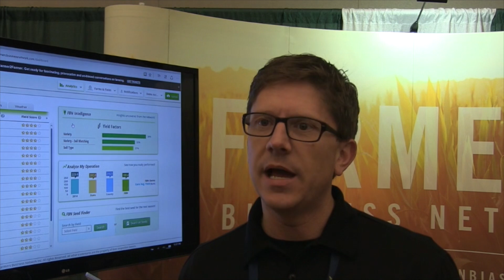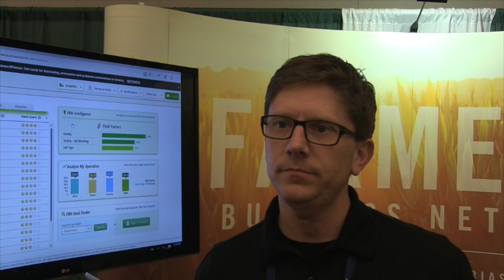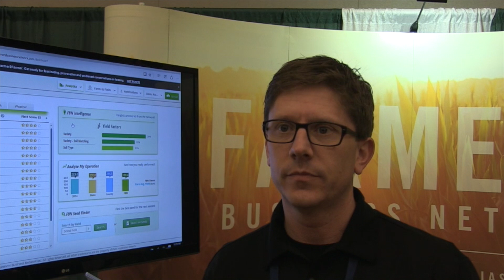New Network Crowdsourcing Crop Data to Aid Farm Decisions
Farmers Business Network — an independent California-based startup launched a year ago with backing from Google Ventures and other venture capital funds — is looking to help farmers with farming decisions by aggregating agronomic data across millions of acres through a farm network. We interviewed Kelby Kleinsasser, vice president of business development with FBN.